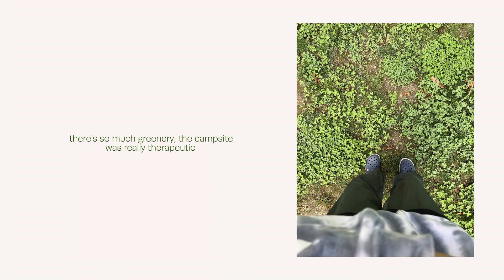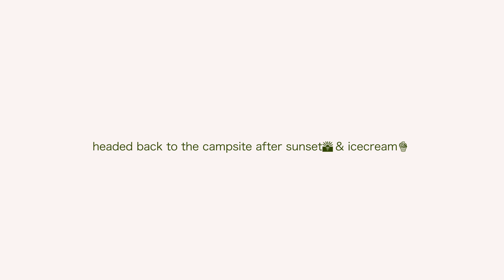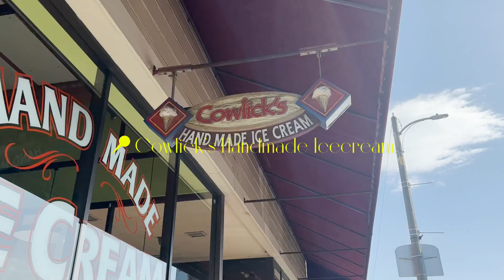Mendocino Vlog (first time glamping)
Mendocino Road Trip Itinerary:
Day 1:
-Pit stop at Petaluma
Brunch: Petaluma Central
-Heartwood Mendocino
-Small downtown in Mendocino
-Frankie's Icecream
-Point Cabrillo Light Station

Day 2:
-Big River
-Big River Beach
-Fort Bragg Sea Glass Beach
-Fort Bragg downtown
-Cowlick Handmade Icecream
-Flow Restaurant and Lounge
-Coastal viewpoint

Glamping ground: Heartwood Mendocino
shot on iPhone footage credits: Zehan and Yooha